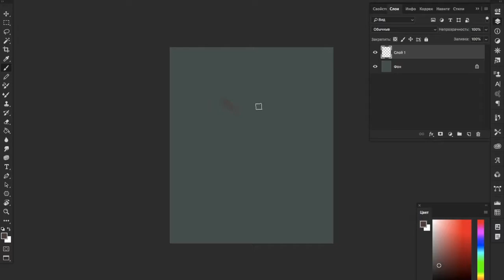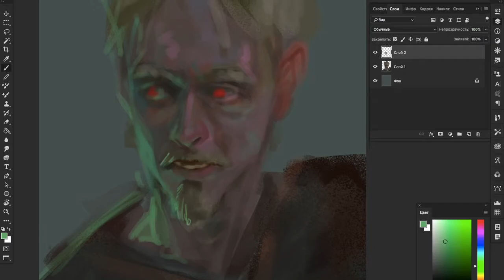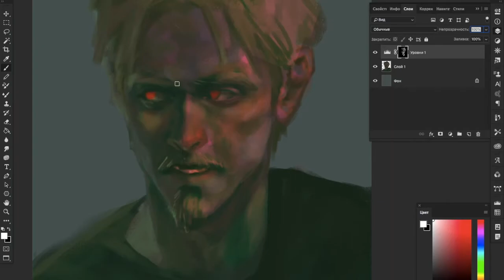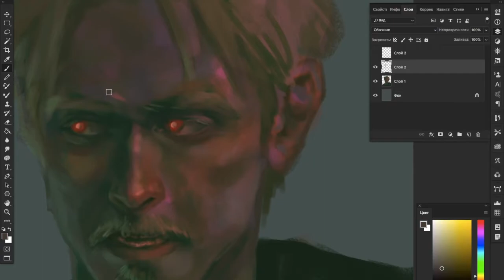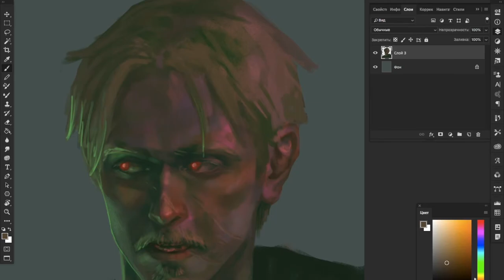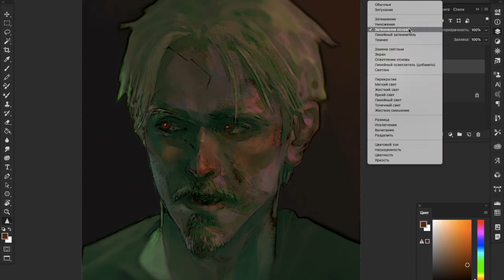Speedpaint | Practice: Brun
Went a little bit out of my comfort zone with painting without a sketch. Not my favourite piece, but I hope you'd find this video entertaining.